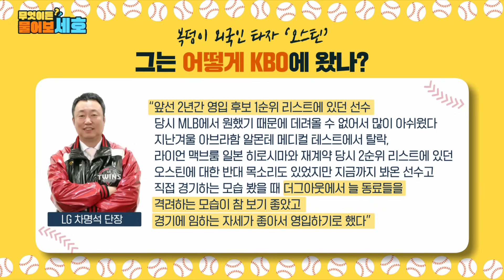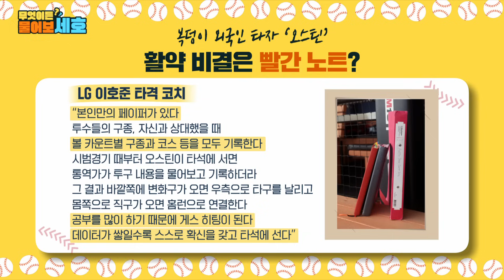문동주 이닝 제한?! 오스틴 활약의 비결은? [무엇이든 물어보세호 2023 알럽베]